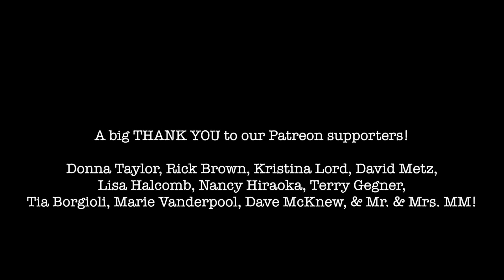"In Dreams" at Sahale Arm | Lord of the Rings | The Musical Mountaineers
It's throwback Thursday!  Here is "In Dreams" from Lord of the Rings that we played at Sahale Arm in the North Cascades!

If you close your eyes and listen, you can hear the birds ✨ and the mosquitos 😂